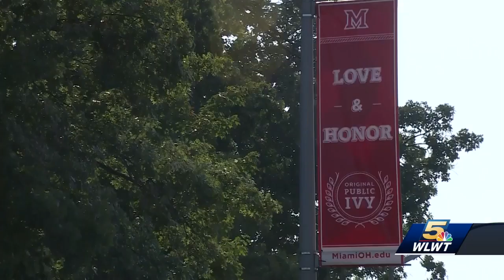Miami U is home to one of the best video gaming programs in the world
Parents are constantly telling their children to lay off the video games. But at Miami University in Oxford, they have a different approach.